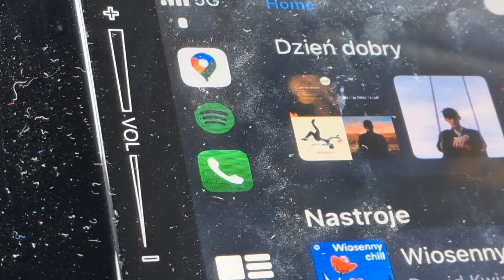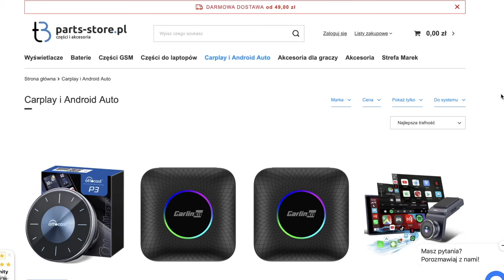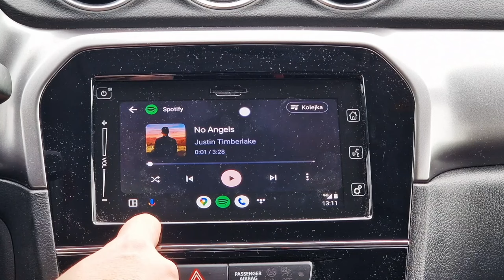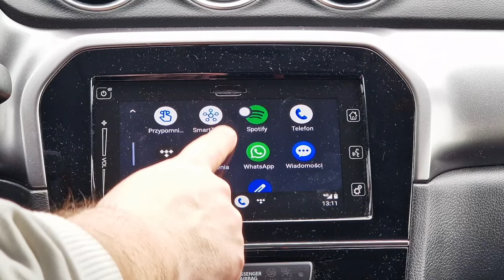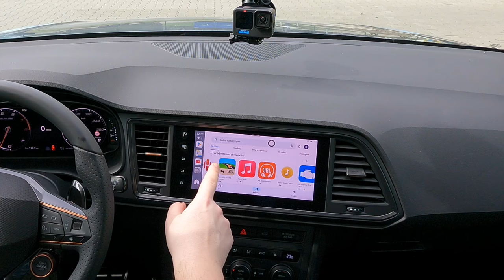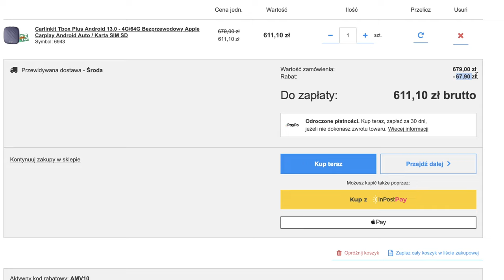Bezprzewodowe Android Auto, CarPlay i... YouTube! | Carlinkit Tbox Plus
Carlinkit Tbox Plus Android 13.0 - 4G/64G Bezprzewodowy Apple Carplay Android Auto

! UWAGA !
Z hasłem AMV10 otrzymacie 10% zniżki na zakupy w sklepie: parts-store.pl
GORĄCO POLECAM!

✅ Carlinkit Tbox Plus 4gb/64gb to zaawansowany adapter bezprzewodowy, który pozwoli Ci na pełne korzystanie z funkcji Apple CarPlay w Twoim samochodzie bez konieczności podłączania telefonu za pomocą kabla
✅ Pozwala na bezprzewodowe połączenie telefonu z Android Auto lub Apple CarPlay w Twoim pojeździe
✅ Zawiera slot na kartę SIM, co umożliwia pobieranie aplikacji z Google Play
✅ Karta SIM pozwala urządzeniu na samodzielne połączenie z internetem, eliminując potrzebę korzystania z połączenia Wi-Fi czy tetheringu z innego urządzenia.
✅ Możliwość przekształcenia przewodowego Apple CarPlay i Android Auto na bezprzewodowy, z automatycznym połączeniem po pierwszym ustawieniu.
✅ Wyposażony w 4 GB pamięci RAM i 64 GB pamięci ROM, zapewniając płynną i responsywną obsługę.
✅ Adapter Carlinkit Tbox Plus preinstalowane aplikacje, takie jak YouTube, Netflix czy Disney+
✅ 8-rdzeniowy procesor Qualcomm dla wyjątkowej wydajności i szybkości.
✅ Akceptuje kartę TF o pojemności do 128 GB, co pozwala na dodatkowe rozszerzenie pamięci.